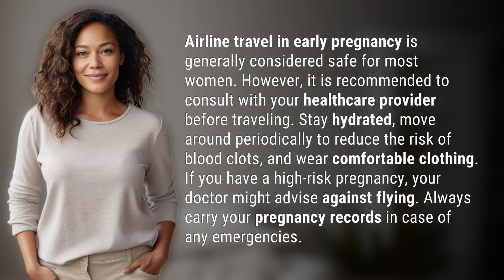Do airline travels pose a risk to early pregnancy?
Is Airline Travel Safe During Early Pregnancy? 👉 Safe Travel in Pregnancy 👉 Find out if airline travels pose a risk to early pregnancy and learn how to stay safe and comfortable while flying. Remember to consult with your healthcare provider before traveling and carry your pregnancy records with you.

Laura S. Harris (2024, June 13.) Do airline travels pose a risk to early pregnancy?
    🌐 AskAbout.video